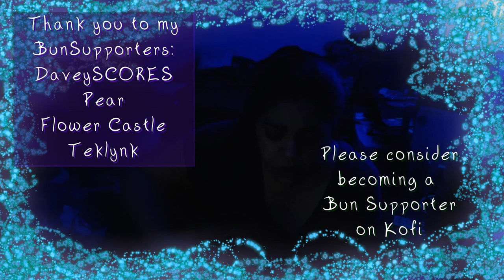Don't Stop Pretending -- PJ Sessions - unProcessed Jams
Please enjoy one of my newer songs about masking; lyrics below💚🐇

As of uploading this I still need $1607 to cover Dec expenses by Friday the 22nd - please help and SHARE on my KofiPage

Don't Stop Pretending - Lyrics

Told you I'm toxic
there's tno way to sovle it

No magic or wisdom
stay away or you'll die

My veins full of poison
selfish and contrived

Keep your kindness and peices
let me drown in my demise

My love is a deathwish
friendship or otherwise

Keep safe and run away now
while I wear my disguise

It all gets worse with time
The pain will seep in
devour from the inside

You're too close for comfort
You're too close for life

In my hands you will die
If I stop pretending
You'll die

I can't stop pretending
or you'll be gone

Current BunSupporters:
DaveyScorsese
Pear
Flower Castle
Teklynk